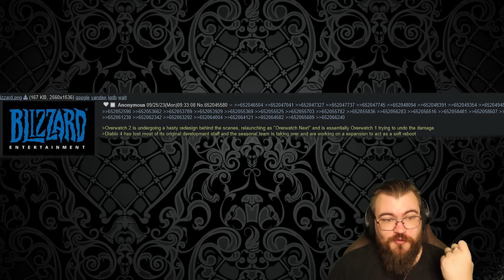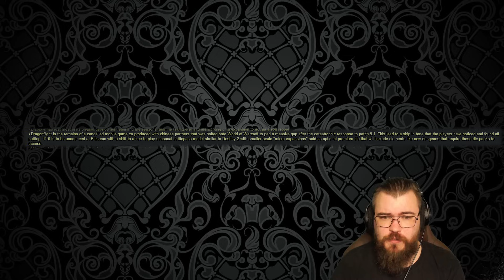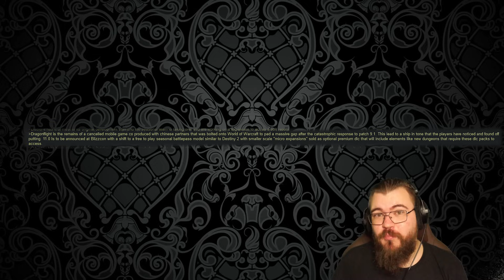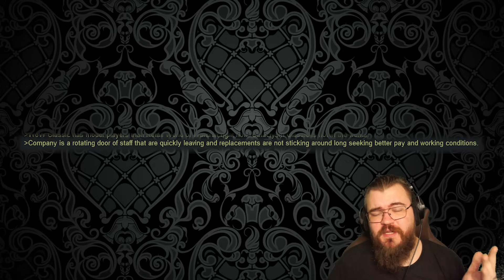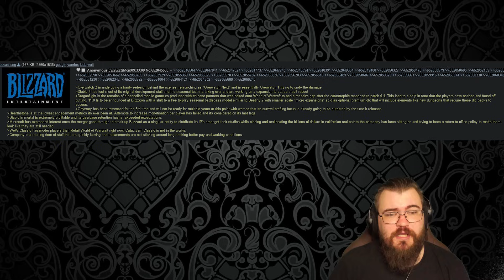¿WoW Dragonflight era un juego de MÓVIL?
El "leak" más pesimista y destructor al detalle, según éste Blizzard va a desaparecer.